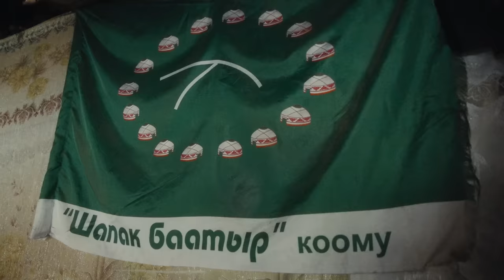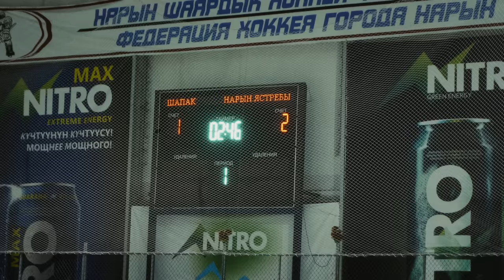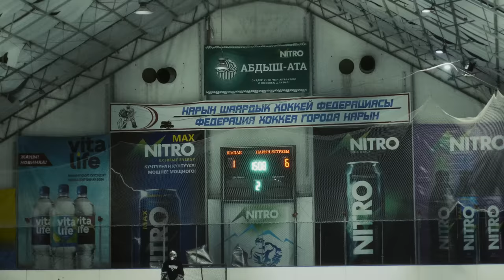MANIZHA - NOW OR NEVER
Этот клип на песню Now or Never я должна была выпустить еще в самом конце февраля. Но только сейчас решилась показать его всем.

Главные героини этого клипа – девушки из единственной женской хоккейной команды Кыргызстана. По сюжету они готовятся к матчу против парней и едут на соревнования в соседний регион. Сами они живут в селе Отрадное к северу от озера Иссык-Куль и тренируются на бывшем картофельном поле, которое стало хоккейной площадкой только благодаря усилиям одного местного тренера-энтузиаста. Сейчас эти девушки заняты постоянной работой, которая лежит на их плечах. Но мечтать о большом спорте они продолжают. Как и продолжают не сдаваться.

Мы снимали этот клип в Москве и Кыргызстане. О команде «Крылья Иссык-Куля» я узнала от местного UN Women, когда была в Бишкеке с визитом в конце прошлого года как посол доброй воли Агенства ООН по делам беженцев.

В клипе мы использовали кадры из документальных съемок фильма про этих чудесных девушек-хоккеисток «У нас фанатов будет много!»

Все, кто готов оказать любую (не только финансовую) помощь женской хоккейной команде «Шапак» из Кыргызстана, о которой мы сняли клип

I was supposed to release the video for the song Now or Never at the very end of February 2022. But only now I have decided to show it.

The main characters of this clip are girls from the only women's hockey team in Kyrgyzstan. According to the story, they are preparing for a match against guys and going to competitions in a neighboring region. They live in the village of Otradnoye, north of Lake Issyk-Kul, and train in a former potato field that has only become a hockey rink thanks to the efforts of an enthusiastic local coach. Now these girls are busy with constant work that lies on their shoulders. But they continue to dream of big sports. As they continue not to give up.

We filmed this video in Moscow and Kyrgyzstan. I learned about the 'Wings of Issyk-Kul team from the local UN Women organization when I visited Bishkek at the end of last year as a Goodwill Ambassador for the UN Refugee Agency.

In the video, we used footage from a documentary film about these wonderful girls-hockey players called 'We will have a lot of fans!'

Everyone who is ready to provide any (not only financial) assistance to this women's hockey team from Kyrgyzstan,

Directed by Manizha Sanghin
Produced by Nadezhda Usmanova, Sher Khamraev and Tojiusmon Usmanov

Film director and co-producer Aya Ibraeva
1st AD Tilek Sarybaev
DOP of documentary Chyngyz Sulumbekov
2nd DOP Avtandil Batyrbekov

Director of photography Yuriy Fokin
Camera operator Sergey Moskvin
Sound director Tatyana Shadrina
Sound production White Crows
Sound designer Artur Shadrin

Film editor Yuriy Karix
Motion designer Aleksandr Musolin
Color Artem Leonov

Costume designer Anna Kudevich

Copywrite Fargo Agency